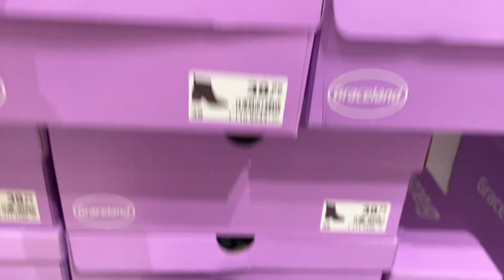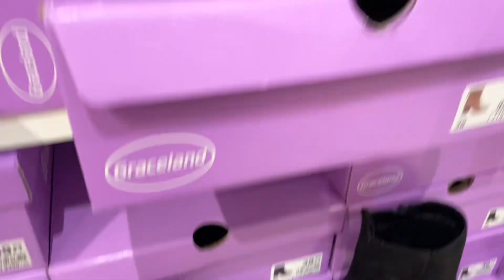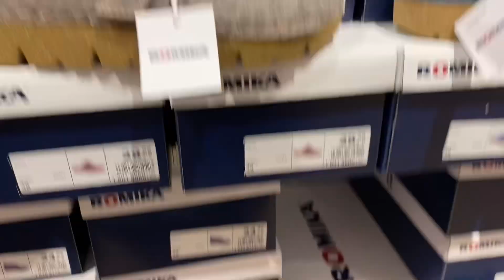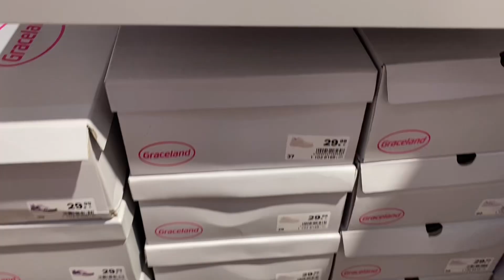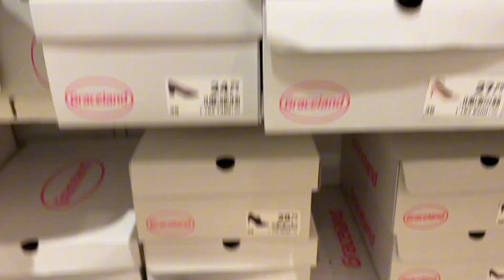Deichmann women’s new collection 2023